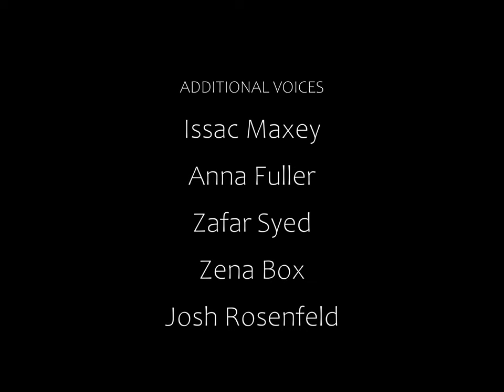Let Me Out | Award Winning Student Short Film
Clinging to isolationism, a girl, driven to insanity by her fragmented mind that continually deceives her, attempts to rationalize what the voices in her mind are telling her to do.

Credits:
Director/Editor - Donovan Samuel
Writer - *Safyque xRichardson
Actress - Riya Kanwar
Cinematographer - Ben Langkau
Gaffer/Sound Recordist - Bennet Veatch

Additional Voices:
Issac Maxey
Anna Fuller
Zafar Syed
Zena Box
*Josh Roepe